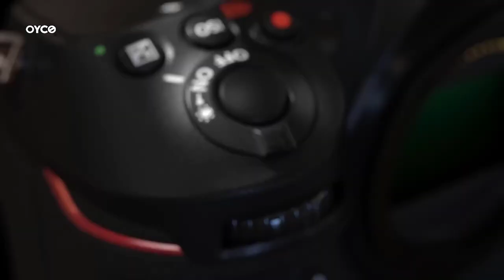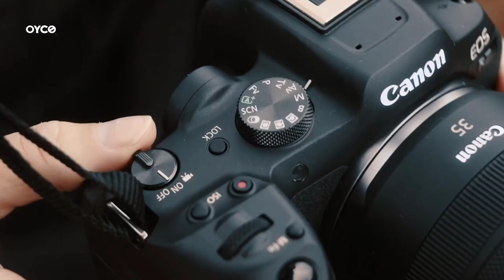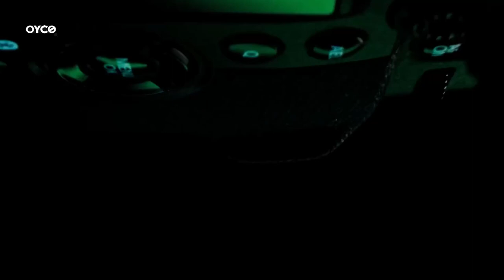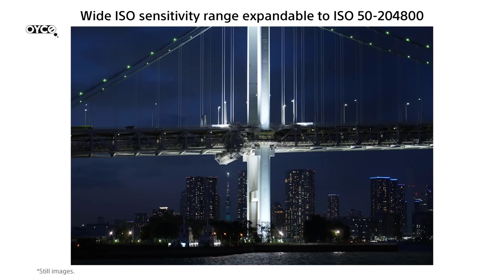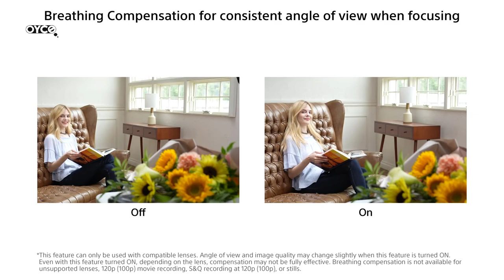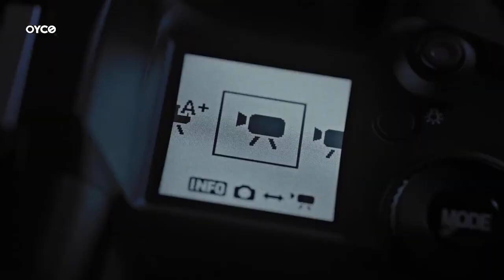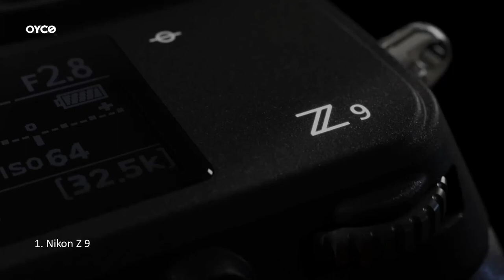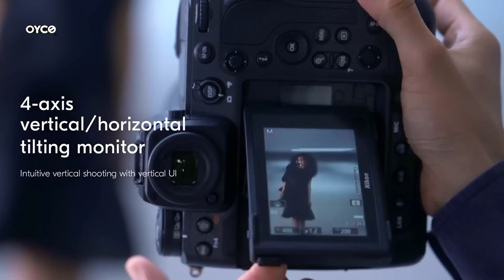Mirrorless Cameras | Best Mirrorless Cameras in 2023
🛒 Buy your favorite products from here:
👉 1. Nikon Z 9.
👉 2. Canon EOS R5 C.
👉 3. Sony a7 IV.
👉 4. Fujifilm X-H2S.
👉 5. Canon EOS R7.

✔ Associate Disclosure
I earn money as an Associate by enabling purchases. This means that in return for assisting in the advertising and facilitation of the sale of goods on the website, I will receive compensation through my participation in an affiliate program.

©️ Copyright
Not all of the video's segments were created by the production crew. We've incorporated casually edited stock film with scenarios using a range of goods from different distributors and content producers.